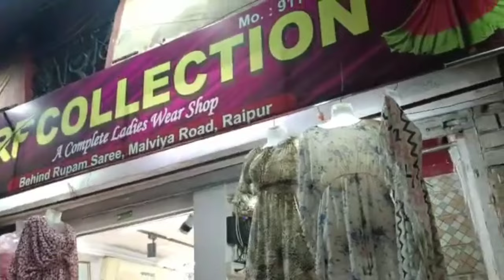Shopping in budget | RF Collection Malviya Road Raipur | designer Pakistani dresses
Shopping in budget
RF Collection Behind Roopam Sari Malviya Road Raipur
Raipur Market
cheap market
Sasta Kapda in Raipur
ramdan shopping
eid shopping
New collection
chhattisgarh market
raipur market for shopping
raipur market wholesale
raipur market vlog
raipur market kapda
chhattisgarh raipur market
chhattisgarh bazar
new raipur market
raipur sasta market
raipur gol bazar market
raipur pandri market
raipur fasion collection
is se sasta kahin nahi
sasta sunda tikau
sabse sasta market
dresses in cheap price Raipur
dress in cheap price
clothes in cheap price
dresses in low price
cloths in cheap price
dress in cheap price in chhattisgarh
bridal dress in cheap price
pakistani dress in cheap price
designer dress in cheap price
designer dresses
eid shopping status
eid shopping haul
eid shopping videos
eid shopping Pakistan
Best shop for designer dresses
shopping video
shopping ke video
eid 2023
Ramadan 2023
shopping with me
shopping menia
walking video
exploring market

shopping menia
eid 2023
ramadan 2023
raipur market
chhattisgarh market
walking tour
designer dresses
pakistani dresses
achcha maal saste me
iss se sasta kahi nahi